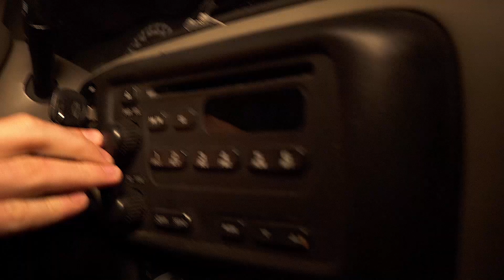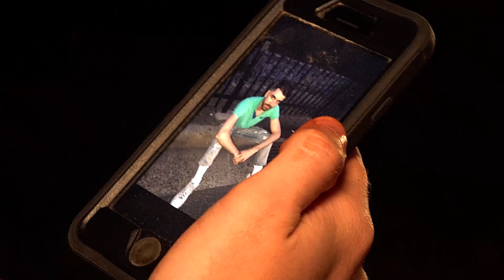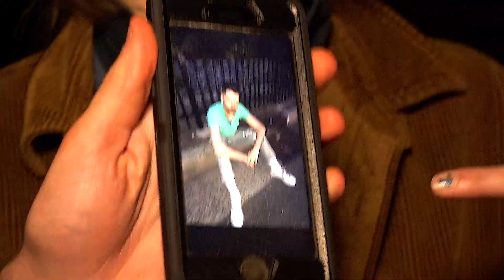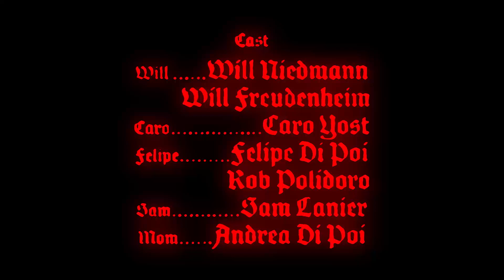Scary Car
**This is the version with no glitch**

Four teens nearing their 30s do a ceremony in the woods, and it goes very wrong.

Made by Simple Town
Directed by Ian Faria
Produced by Sarah Wilson
Edited by Caro Yost

Starring
Felipe Di Poi
Caro Yost
Sam Lanier
Will Niedmann
Rob Polidoro
Will Freudhenheim

Mixing by Nat Jenkins

Nicholas Yost and Family
Tara O'Sullivan
Russel Katz
William Banks
Grace Rex